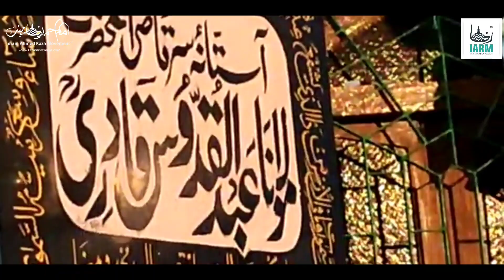TANAM FARSOODA | Naat E Pak Recited By Nabeel Raza Barkati In Dargah Hazrath Khuddus Sahab Bangalore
This Is Imam Ahmed Raza Movement's Official YouTube Channel

Jazakallahukhair